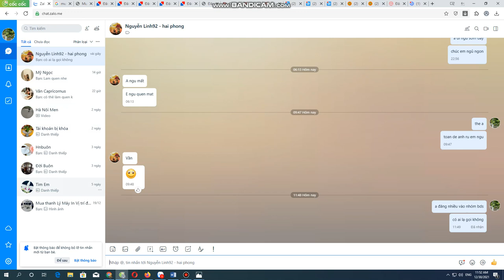Chuyên mua thanh lý máy photocopy ricoh , toshiba